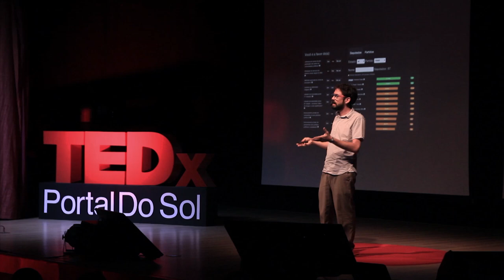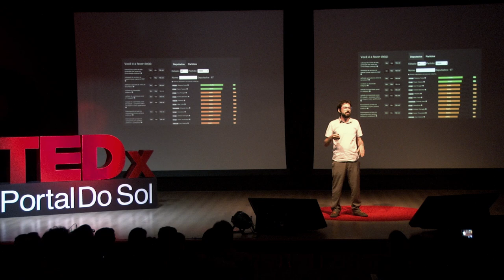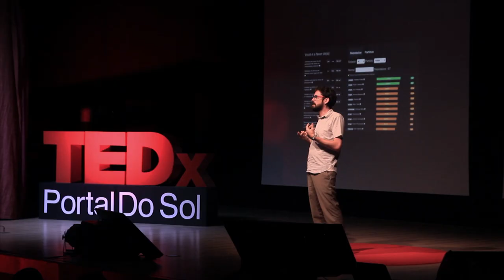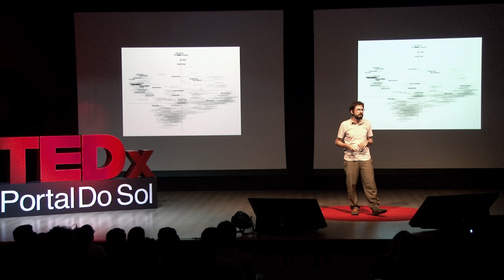Quem é quem na Câmara? | Nazareno Andrade | TEDxPortalDoSol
Você sabe quem te representa na Câmara? Sabe qual político melhor defende suas ideias? Nazareno Andrade participa de projetos que facilitam o acompanhamento dos representantes no Brasil e as cobranças por suas posições.

Do you know who represents you in the Chamber of Deputies? Do you know wich politician defends better your ideas? Nazareno Andrade participates in projects that facilitate the monitoring of representatives in Brazil and the charges for their positions.

Nazareno é professor, pesquisador e inquieto nato. Como professor da UFCG, ele tem explorado como utilizar a computação para nos permitir epifanias, nos conectando, nos ajudando a interagir com o mundo através de dados, e nos permitindo novas formas de sentir. Nazareno também é ciclista urbano e DJ.

Nazareno is a teacher, researcher and born restless. As a teacher of UFCG (Federal University of Campina Grande), it has been exploring how to use the computer to allow us epiphanies, connecting us, helping us interact with the world through data, and allowing us new ways of feeling. Nazareno is also a urban cyclist and DJ.